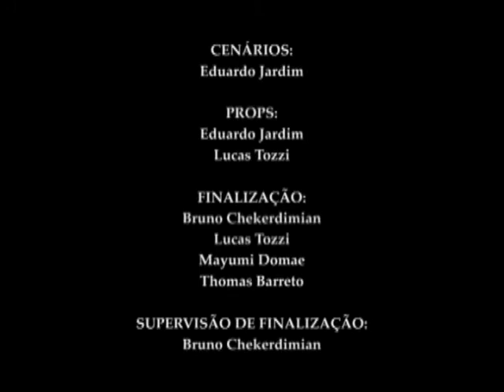Gui e Estopa - A Rampa de Skate - en Español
Piti metido a valentão quer expulsar Gui e seus amigos de uma pista de skate. Gui propõe um desafio. Piti topa e tira sarro da turma achando que vai ser moleza descer uma pista chamada “Escorregadorzinho Cor de Rosa”. Mal sabe ele que essa pista é absurdamente íngreme e o fará entrar em órbita numa viagem pra lá de maluca.